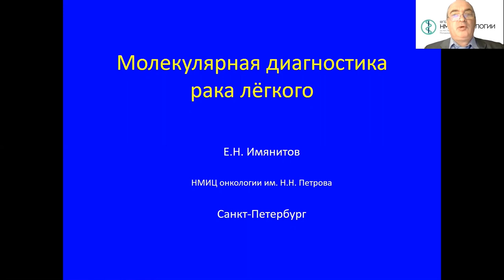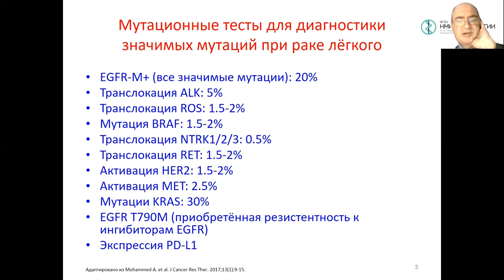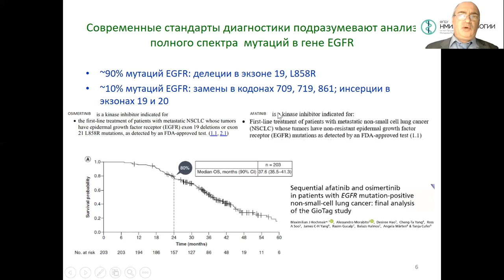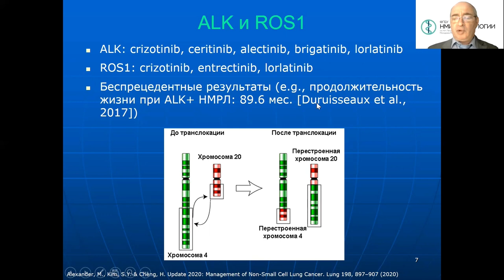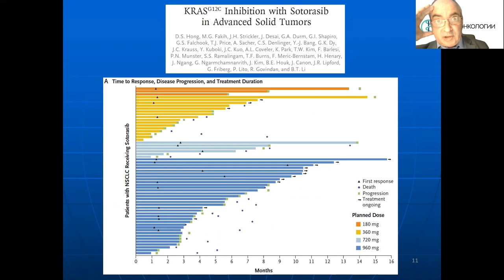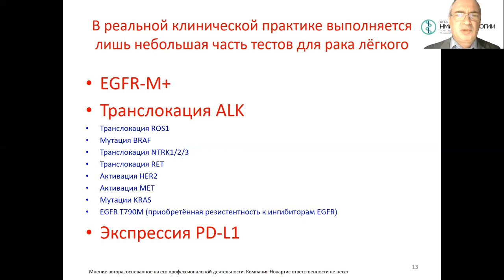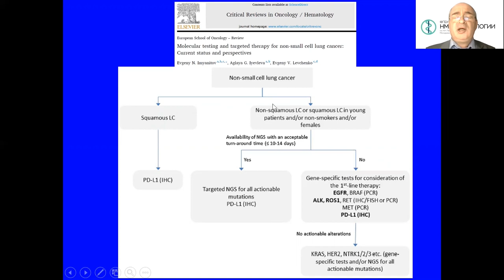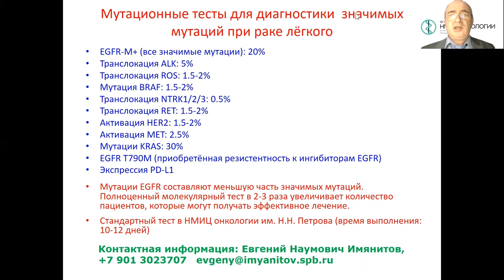Роль молекулярного генетика в диагностике и лечении рака легкого (Имянитов Е.Н.)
Имянитов Евгений Наумович - заведующий научным отделом биологии опухолевого роста, заведующий лабораторией молекулярно-генетической диагностики - врач-генетик НМИЦ онкологии им. Н.Н. Петрова, д.м.н., Член-корреспондент РАН, профессор